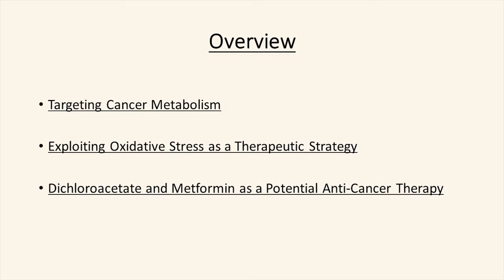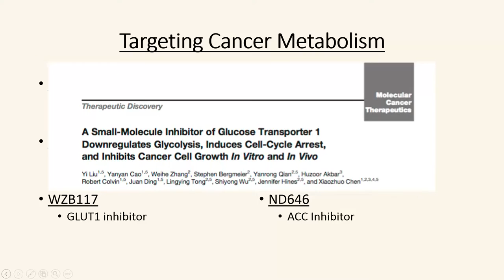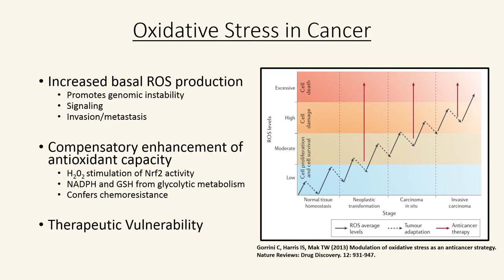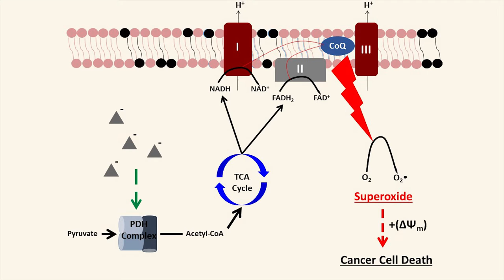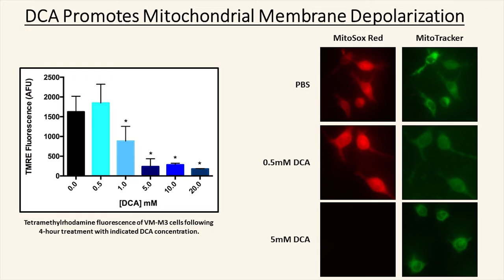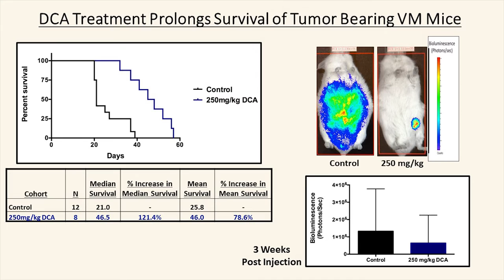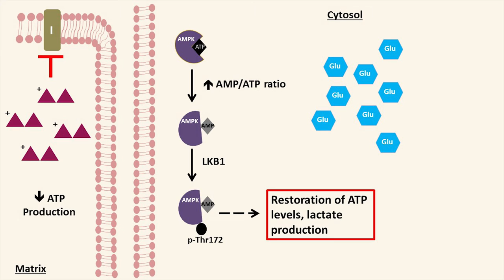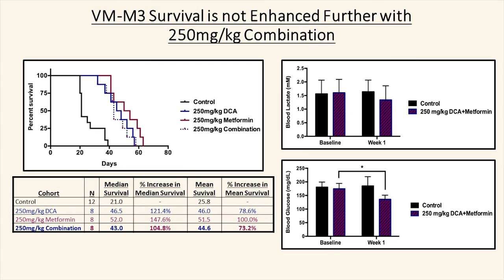Nate Ward, M.S. -- Treating Cancer with Metabolic Agents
Nate Ward, M.S.

Nathan Ward graduated with a B.S. in Biotechnology from the University of Central Florida’s Burnett Honors College, and a M.S. in Medical Sciences from the University of South Florida. While at the University of Central Florida, he completed an Honors in the Major undergraduate thesis in the laboratory of Dr. Antonis Zervos. Nathan was awarded the University of South Florida Presidential Pre-Doctoral Fellowship and is currently pursuing a Doctorate in Medical Sciences in the laboratory of Dr. Dominic D’Agostino. He is evaluating a therapeutic combination of dichloroacetate (DCA) and metformin to modulate tumor metabolism and induce oxidative stress in a model of metastatic cancer. Nathan has contributed to multiple manuscripts and presented his doctoral work at several international conferences. He is interested in pursuing research focused on mitochondrial dynamics and dysfunction in diseases with metabolic etiologies.